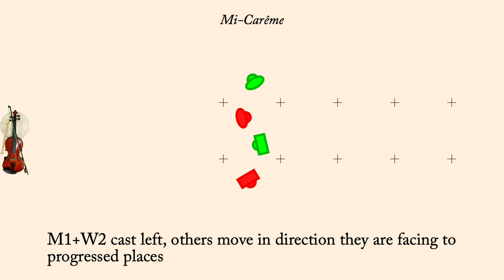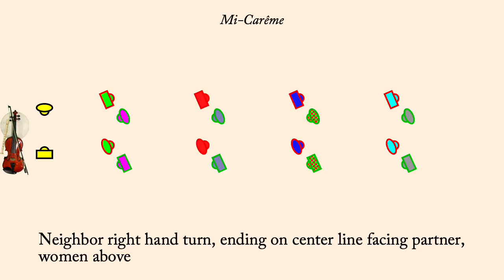Mi-Carême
Mi-Carême is an English Country Dance published by John Essex in 1710. It was interpreted by Pat Shaw presumably in about the 1960s or 70s. It is a proper duple minor dance.

Essex claims the dance to be French, but it is not in Feuillet.

Carême is French for Lent, and Mi-Carême is a festival in the middle of Lent.

The animation plays at 120 counts per bar normally, but the first time through the set the dance is slowed down so people can learn the moves more readily. Men are draw as rectangles, women as ellipses. Each couple is drawn in its own color, however the border of each dancer indicates what role they currently play so the border color may change each time through the minor set.